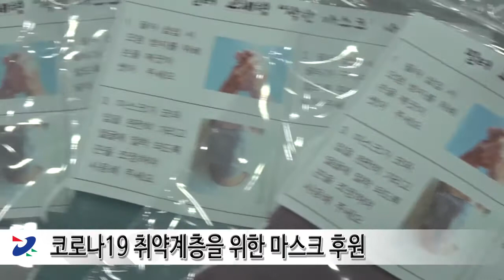코로나19 취약계층을 위한 마스크 후원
코로나19의 전국적 확산이 지속되고 있는 가운데 지역사회의 건강을 지키기 위한 따뜻한 후원이 연수구에서 이어지고 있습니다.

지난 27일 인천연수지역자활센터가 착한마스크 3천개를 제작해 연수구에 전달했으며, 이 마스크는 연수구에서 재난관리기금으로
자재를 지원하고, 인천연수지역자활센터 소속 사업단인 착한공방에서 자활근로자들의 재능기부를 통해 제작됐습니다.

같은 날 송도국제도시 맘카페 운영진과 회원들도 인천사회복지공동모금회를 통해 사랑의 마스크 1,400매를 드라이브 스루와
마스크 우편함을 통해 연수구에 기탁했으며, 지역 내 노인요양시설에 전달될 예정입니다.

연수구청장은 “힘든 시기에 뜻깊은 배려와 협력이 연수구가 재난을 이겨내는 데 큰 힘이 될 것이라고 믿는다”고 감사를 표했습니다.